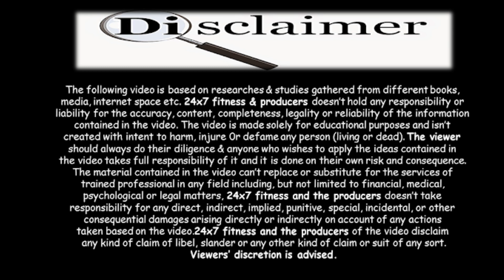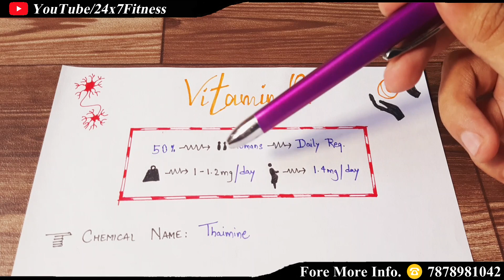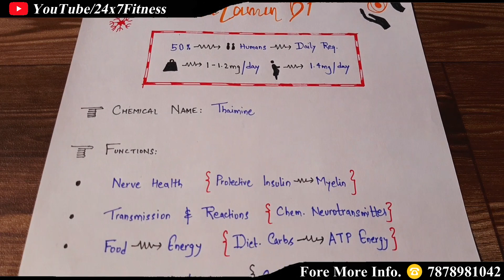Vitamin B1 क्या है ? फ़ंक्शन, स्रोत, सलाह in Hindi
विटामिन बी१ एक विटामिन है। विटामिन “बी1” का वैज्ञानिक नाम थायमिन हाइड्रोक्लोराइड है। वयस्को को प्रतिदिन विटामिन “बी1” की एक मिलीग्राम मात्रा आवश्यक होती है। गर्भवती स्त्रियो को संपूर्ण काल तक विटामिन “बी1” की 5 मिलीग्राम आवश्यक होती है। आवश्यकता से अधिक होपर विटामिन “बी1” मूत्र से बाहर हो जाता है। आयु बढ़ाने के लिए विटामिन “बी1” का महत्वपूर्ण योगदान होता है। विटामिन “बी1” की कमी से बेरी-बेरी रोग हो जाता है, अतः इसलिए इसको वैज्ञानिक बेरी-बेरी विटामिन भी कहते है।

Vitamin B1, also called thiamine, is a B complex vitamin. It is found in many foods and is vitally important to keeping a body operating properly.
Thiamin (or thiamine) is one of the water-soluble B vitamins. It is also known as vitamin B1. Thiamin is naturally present in some foods, added to some food products, and available as a dietary supplement. This vitamin plays a critical role in energy metabolism and, therefore, in the growth, development, and function of cells.

★- For Free Sign Up & Shopping Herbalife Shakes.

The presenter is an Independent Associate of Herbalife Nutrition, Contents of the video are personal to presenter. Herbalife shall neither be responsible nor liable for any of the contents of the video made by any Independent Associate in any manner whatsoever.